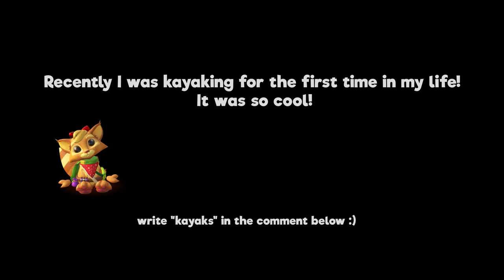TailQuest - Dev Update #21